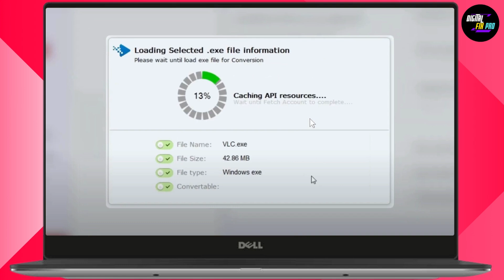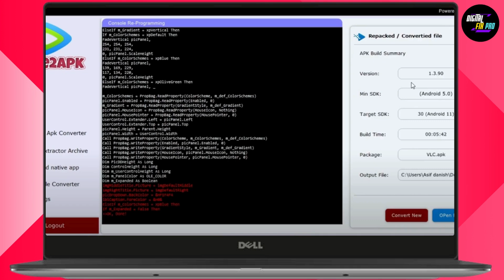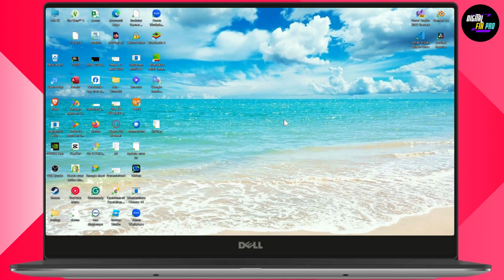EXE to APK Converter — Install EXE Apps on Android | Run Windows Programs (Full Guide 2025)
Install EXE Apps on Android

This video explains how to install .exe apps on Android by using a converter tool to turn a Windows .exe program into an APK you can save to your chosen destination. After you install .exe apps on Android with this method, you can run Windows program on Android using the converted APK file, keeping everything in one workflow from download to rebuild. It’s important to fix because selecting options in the converter and choosing Android 12 exe to APK wrapper ensures the process checks compatibility, rebuilds correctly, and outputs details on the right panel so you know the file is ready. You’ll see how to download the tool, upload the .exe, pick where to save, enable the listed options, and start the rebuild. When it finishes, your converted APK is ready to install on your device.

00:00 Introduction
00:10 Install EXE Apps on Android